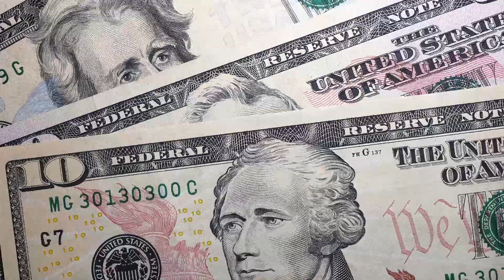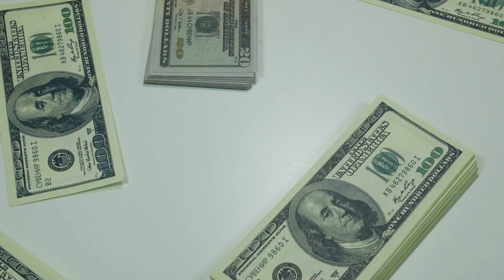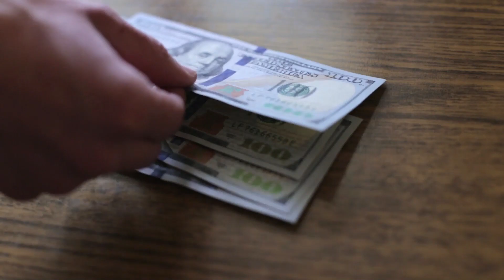MONEY TIME! IRS ISSUED NEW DEPOSIT DATES OF $2000 STIMULUS CHECK - DIRECT DEPOSIT FOR SSI SSDI & VA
Exciting news! Get ready for 'Money Time' as the IRS announces new deposit dates for the eagerly awaited $2000 stimulus check. In this video, we reveal the latest updates on when you can expect your stimulus payment, whether you're receiving Social Security Income (SSI), Social Security Disability Insurance (SSDI), or Veterans Affairs (VA) benefits. Direct deposit recipients, rejoice – we'll walk you through the specifics of these deposit dates, ensuring you're informed and ready to access your much-needed funds. Don't miss out on this crucial information that can significantly impact your financial situation.